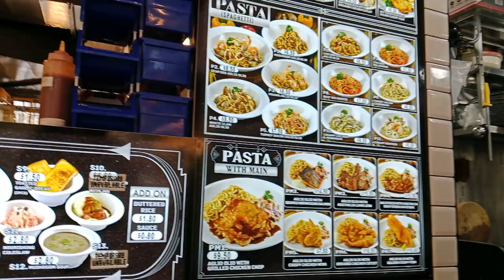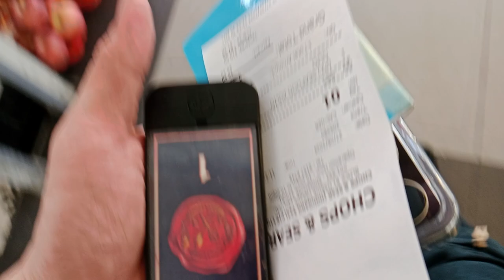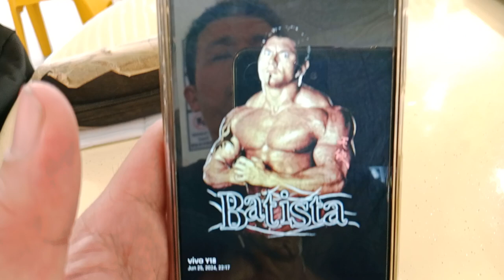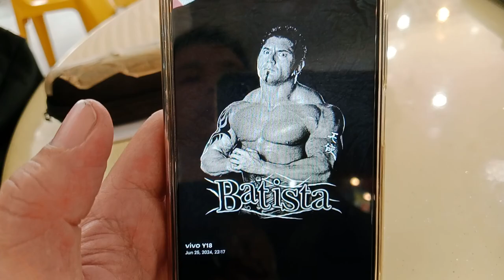"The Animal"Kurtista 27 June 2024(Thursday)Lunch